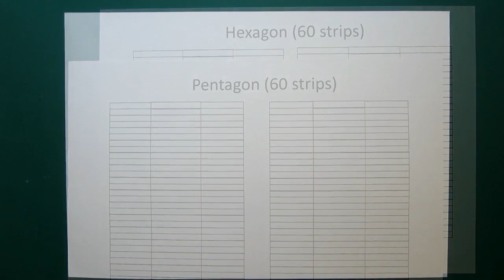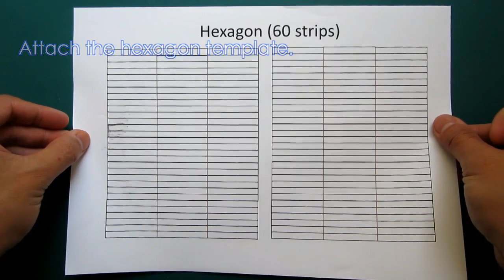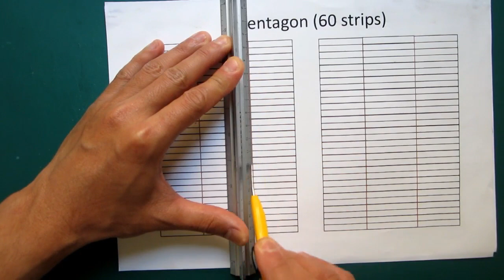DIY lamp (geodesic sphere) - learn how to make a paper lamp/lantern from geometric shapes - EzyCraft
In this video tutorial, I will show you how to make a paper lamp shade with a geometric shape. This lamp is constructed based on the geodesic dome, made from hexagons and pentagons. It is a good example of making a decor item with mathematical dimensions.